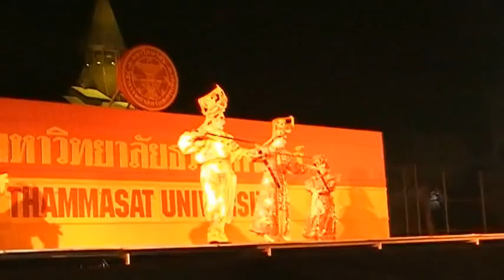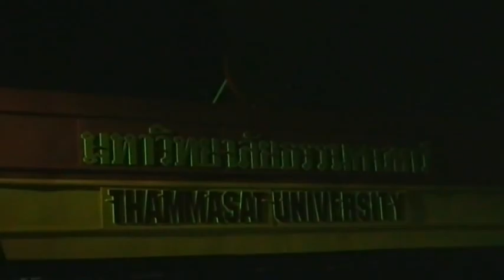งานปฐมนิเทศ ๒๕๕๔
งิ้วล้อการเมือง คณะสังคมสงเคราะห์ศาสตร์ มหาวิทยาลัยธรรมศาสตร์ งานปฐมนิเทศ ๒๘ พฤษภาคม ๒๕๕๔ ณ สนามฟุตบอล มหาวิทยาลัยธรรมศาสตร์ ท่าพระจันทร์
๐๑. ภาคี  ภาคีศิลป์  (มิน)  แสดงชาย
๐๒. พีรวัส  ไพศานติ  (ป๊อป)  แสดงชาย
๐๓. กรศิริ  พิกุลทอง  (กิ๊บ)  แสดงหญิง
๐๔. พรนภัส  อัศวเย็นใจ  (ฟาง)  แสดงหญิง
๐๕. ศศวรรณ  ศรีอินทร์  (จ๊ะจ๋า)  แสดงหญิง
๐๖. สบันงา  พยุหไพบูลย์  (ป้าย)  พากย์
๐๗. ธนาคาร  สุวรรณเพชร  (สิงโต)  พากย์
๐๘. จิรานุวัฒน์  จำปาโพธฺ์  (แต้ง)  พากย์
๐๙. ภัสชญา  เนียมอุ่ม  (เอ๋ย)  พากย์
๑๐. ศศิพรรณ  ประเสรฺฐสม  (นุ่น)  ดนตรี
๑๑. ณัฐสนันท์  วงส์เอี่ยม  (นันนี่)  ดนตรี
๑๒. วิรพล  ศรีกระจ่าง  (บอล)  ดนตรี